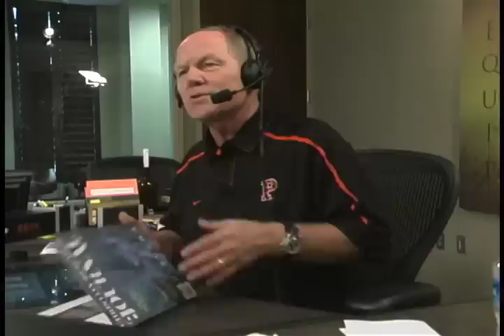Hank Hanegraaff and the Late Elliot Miller (1951-2018) Discuss Facebook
Hank Hanegraaff, the host of the 𝘉𝘪𝘣𝘭𝘦 𝘈𝘯𝘴𝘸𝘦𝘳 𝘔𝘢𝘯 broadcast and the 𝘏𝘢𝘯𝘬 𝘜𝘯𝘱𝘭𝘶𝘨𝘨𝘦𝘥 podcast, and the late Elliot Miller, formerly the editor-in-chief of the Christian Research Journal, discuss Facebook and its positive and negative aspects.

Our article "In Remembrance of Elliot Miller (1951–2018)*" Our article "In Remembrance of Elliot Miller (1951–2018)*"